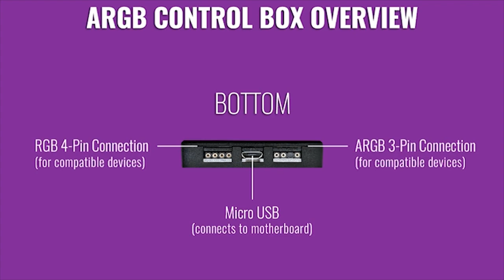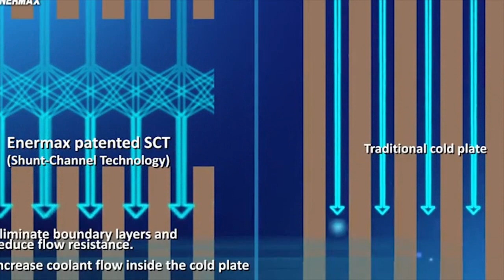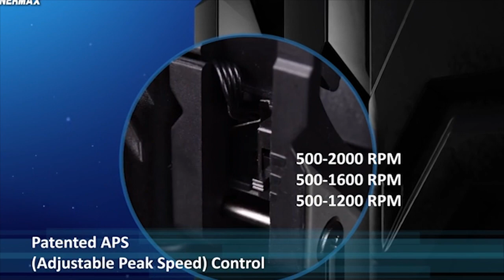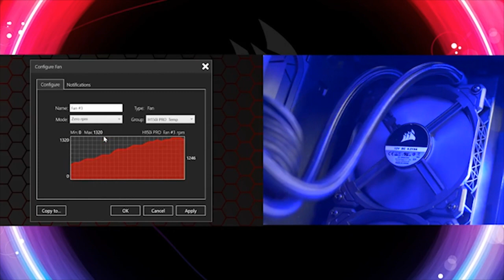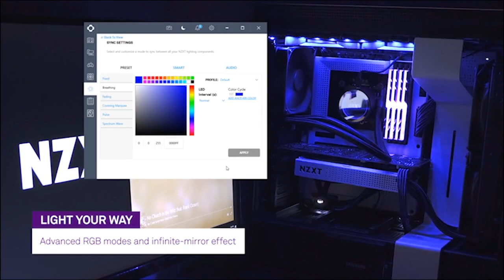7 Best Liquid CPU Cooling Systems 2018 | Top 7 Liquid CPU Coolers 2018 on Amazon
7 Best Liquid CPU Cooling Systems 2018 | Top 7 Liquid CPU Coolers 2018 on Amazon

7 - LEPA Exllusion240 Intel AMD 400W+ TDP Liquid CPU Cooler with Refillable Coolant Design,LPWEL240-HF (AM4 bracket included!)

6 - Cooler Master MasterLiquid ML240R Addressable RGB All-in-one CPU Liquid Cooler Dual Chamber INTEL/AMD Support Cooling (MLX-D24M-A20PC-R1)

5 - Enermax LIQMAX II 240mm High Performance Intel/AMD Liquid CPU Cooler, ELC-LMR240-BS

4 - CORSAIR HYDRO SERIES H150i PRO RGB AIO Liquid CPU Cooler, 360mm Radiator, Triple 120mm ML Series PWM Fans, Advanced RGB Lighting and Fan Software Control

3 - DEEPCOOL CAPTAIN 240EX WHITE AIO Liquid CPU Cooler, LED Waterblock, 240mm Radiator, Dual 120mm PWM Fans, White, AM4 Compatible, 3-year warranty

2- NZXT Kraken M22 AIO Cooler 120mm Black - RL-KRM22-01

1 - Cooler Master MA610P RGB CPU Air Cooler 6 CDC Heat Pipes Master Fan 120mm Intel/AMD AM4 Support

To listen to some nice music and relax, you can visit our friendly channel "TRG"